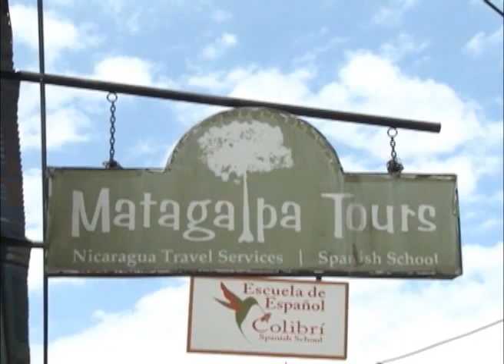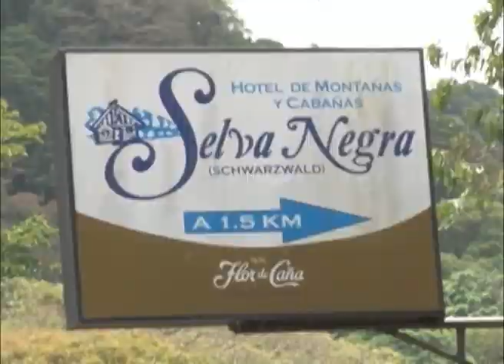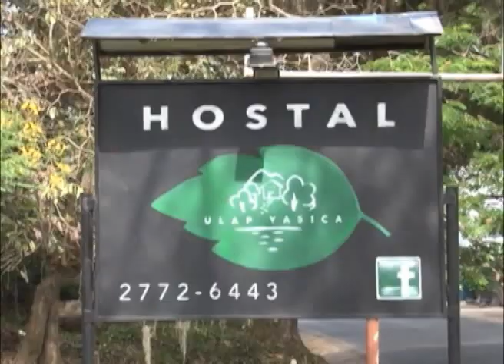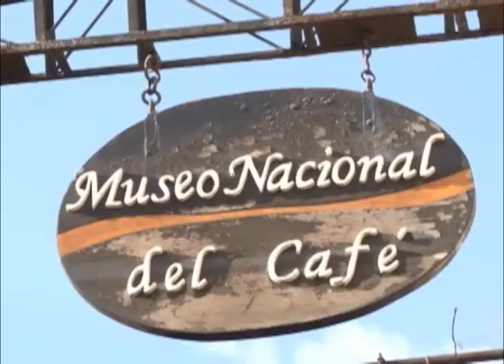La ruta del norte: Alternativa para sus vacaciones